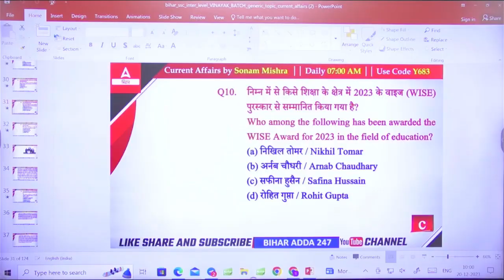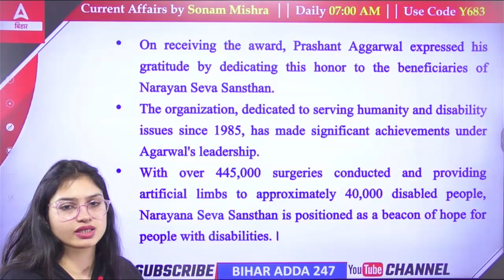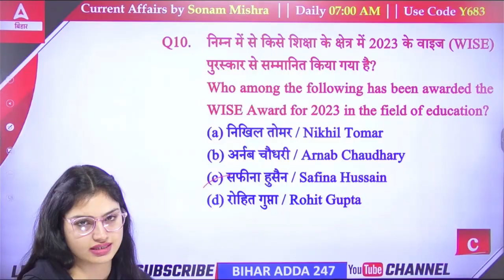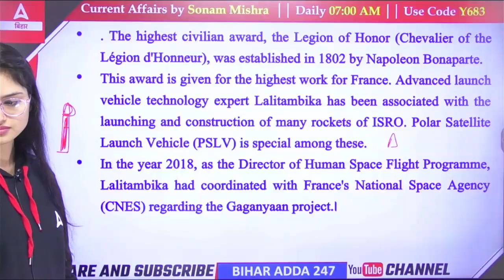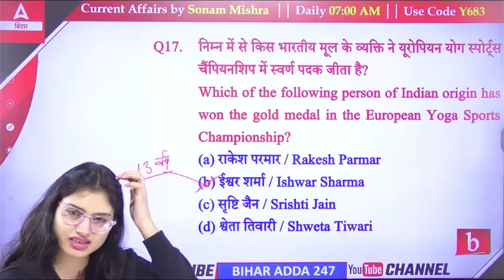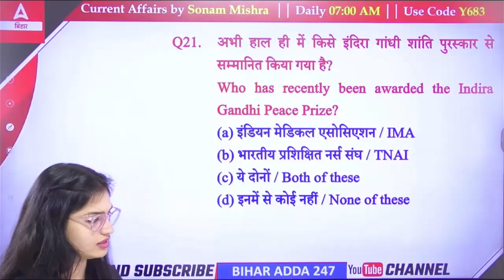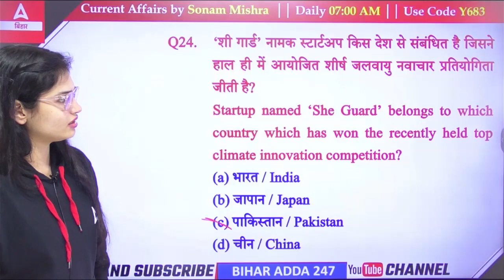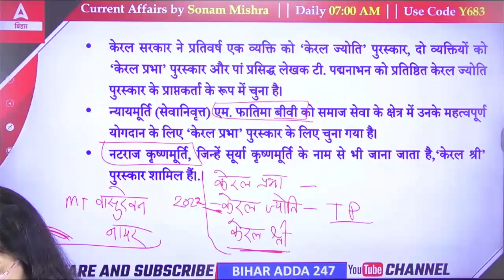Class 02 महत्िपूर्ण पुरस्कार और सम्मान, Part 01